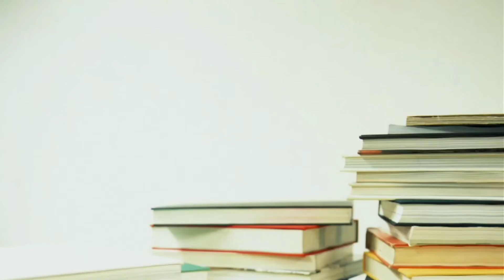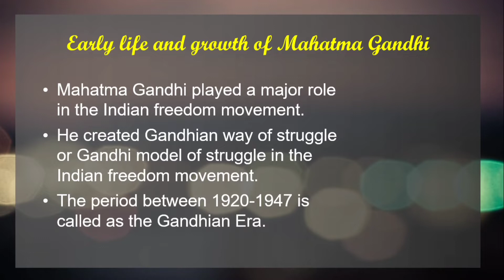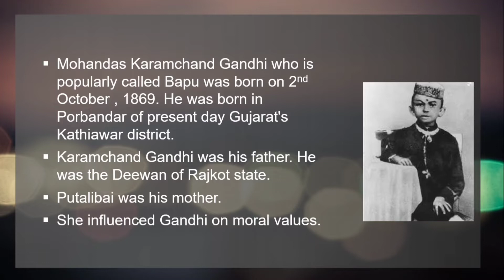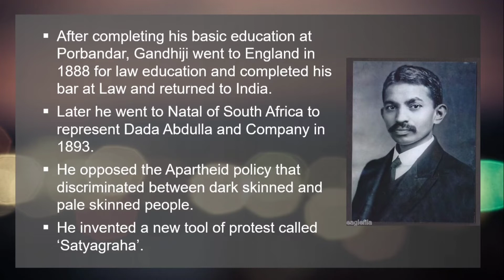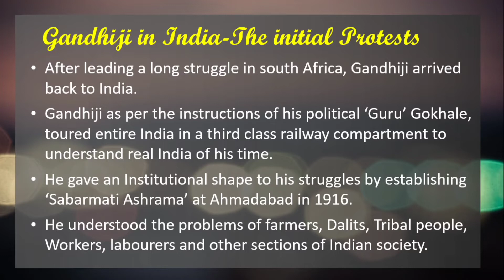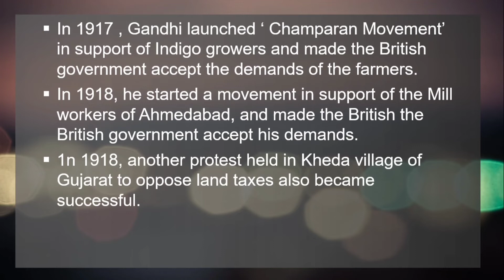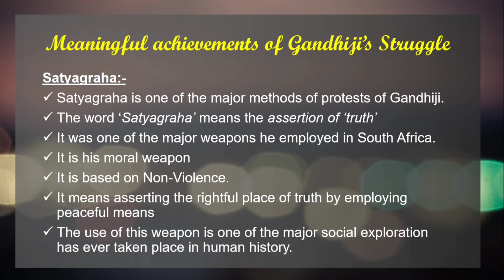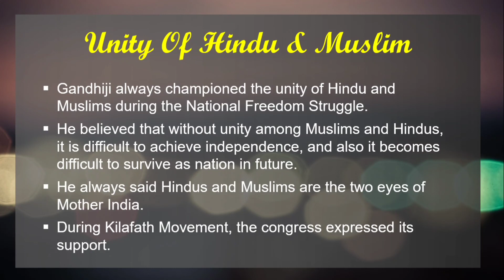Era of Gandhi and National Movement| class10|History|Complete Explanation|Part 1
Hello Everyone,
This is ®️aghunatha ®️.
Assistant Master in Social Science
Govt. High School Badavanahally,
Madhugiri (T) Tumakuru (D)
This channel is created to help students in learning Social Studies in a easy way.
I think you will understand and enjoy my classes.
Comment about my class in the comment box.

Today we are going to learn about Era of Gandhi and National Movement 8️⃣ chapter of Çlåss 🔟 History